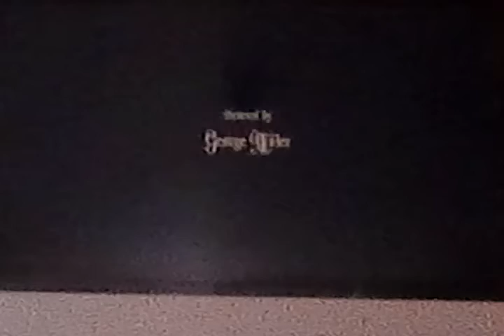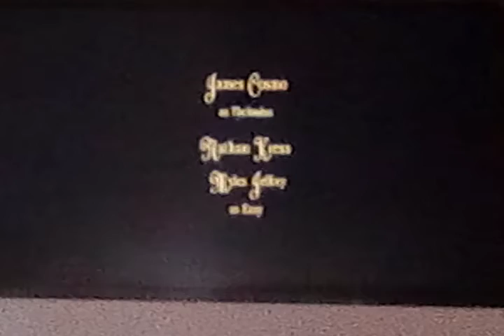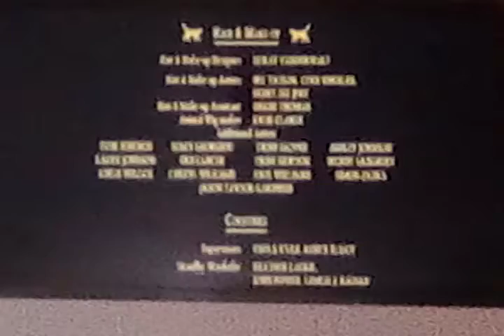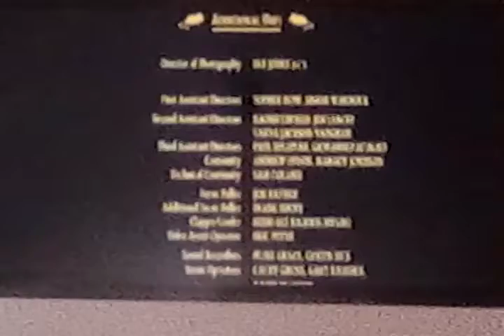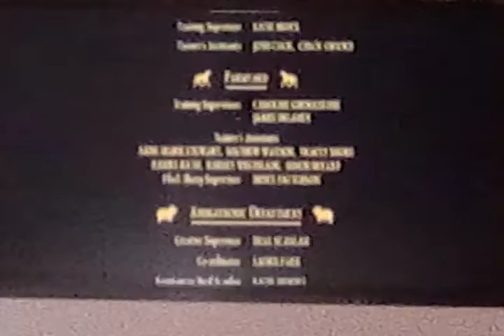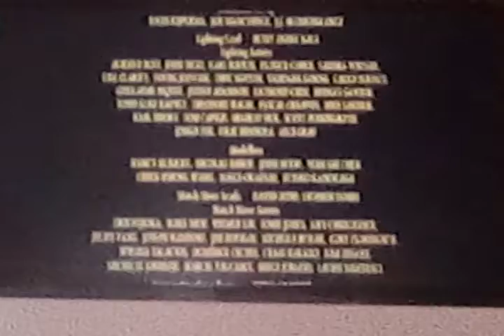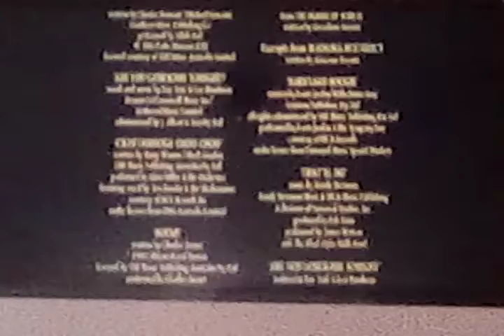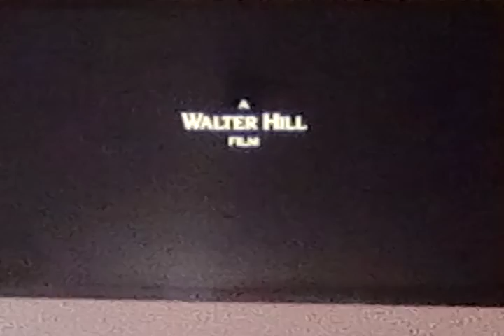Babe 2 and Brewster's Millennium 2 Film Time (2020) Part 6